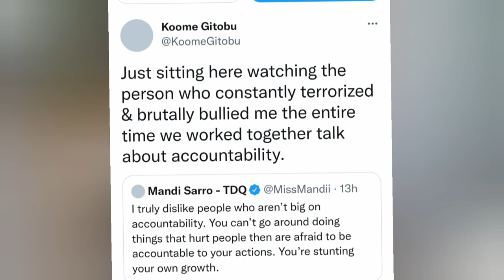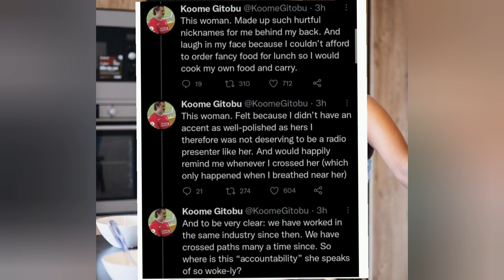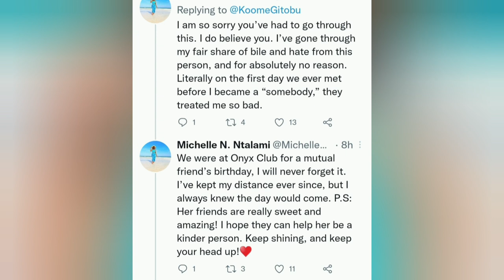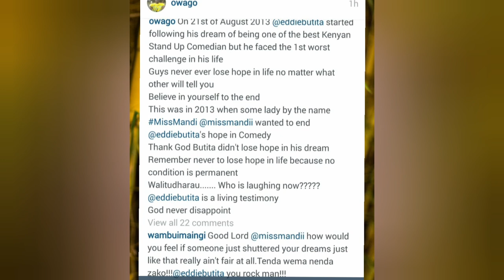Exposed !! MISS MANDI IS A BULLY | MANDI BEATING UP ANITA NDERU AND BULLING KOOME GITOBU AND OTHERS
MISS MANDI, MISS MANDI, MISS MANDI,
MISS MANDI, THE FOEMER CAPITAL FM PRESENTER HAS BEEN EXPOSED BY FELLOW COLEAGUES AND OTHER CELEBRITIES FOE BEING A BULLY. MISS MANDI WAS REPORTED TO HAVE BEATEN UP ANITA NDERU FOR OVERSTAYING IN THE WASHROOM.MISS MANDI BULLIED KOOME GITOBU FOR LIVING A LOW LIFESTYLE. MISS MANDI MISTREATED MICHELLE NTALAMI AT A BIRTHDAY PARTY. MISS MANDI ARROGANTLY DISMISSED A COPORATE BUSINESS PWRSON WHO WAS LOOKING FOWARD TO ADVERTISE HER BUSINESS THROUGH HER. MISS MANDI ON THE TREND TODAY